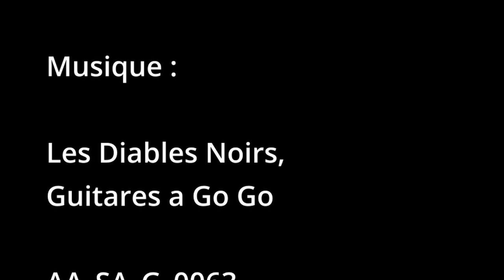Rue Villeneuve St. Montreal 1950s pt 1 ARCMTL AA SA G 0063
Rue Villeneuve Street 1950s pt 1
Montreal, Quebec

film de famille anonyme
anonymous home movie

AM_AA_G_0063

numérisé par
digitized by

ARCMTL / Vidéomedia 2021

Production ARCMTL 2023